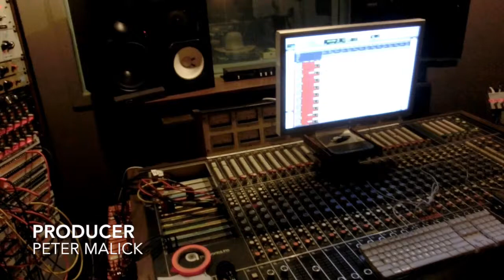JOHNA - making of the album "The long way home" (Los Angeles)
"The long way home" is available on